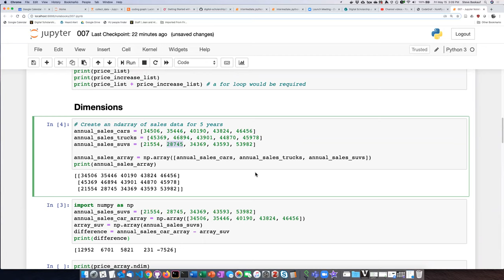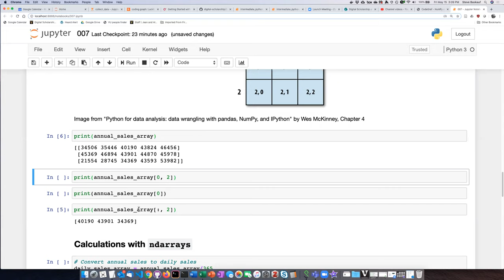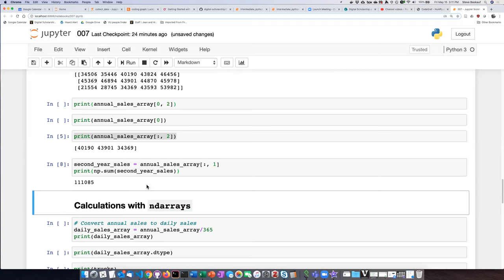007j Practice problem 3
NumPy arrays - Practice problem 3